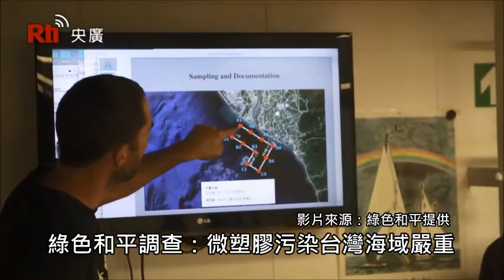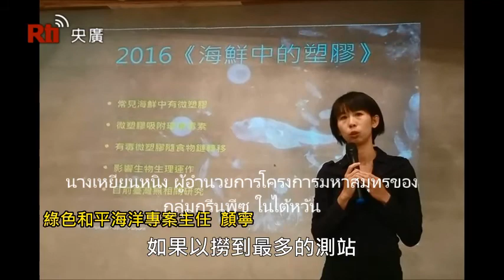【RTI】20180120 กรีนพีซระบุน่านน้ำไต้หวันมลภาวะจากไมโครพลาสติกรุนแรง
กรีนพีซระบุน่านน้ำไต้หวันมลภาวะจากไมโครพลาสติกรุนแรง